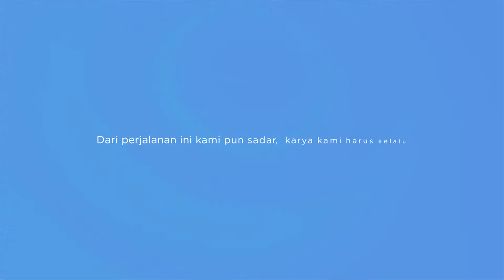Introducing New Logo of Mavens Studio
2019 has been the year of looking back at our portfolio of a few years ago. We have also worked on great projects for amazing clients. Thanks to everyone who has been involved or helped in any way.

Tertarik bekerja sama dengan kami ?